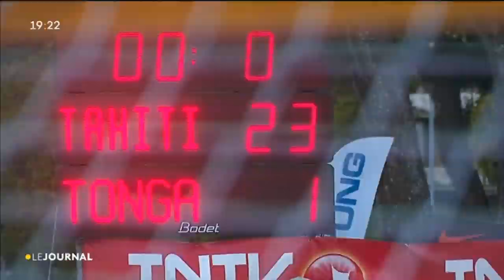Beach soccer : Tahiti écrase les Tonga 23 à 1